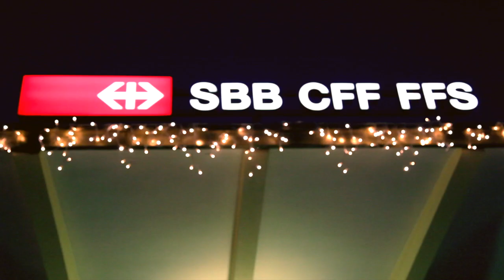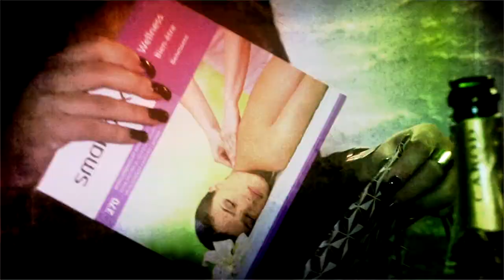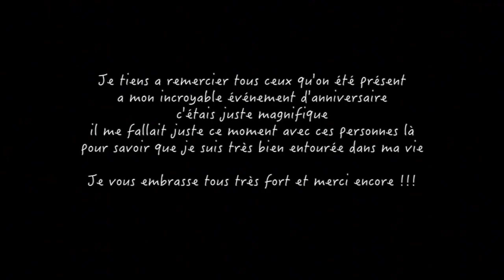VERONICA, Mon incroyable Evénement d'Anniversaire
Une vidéo sortie fraîchement des studios Peter Image
Mon incroyable Evénement d'Anniversaire
pour vos futurs Events contactez nous directement sur